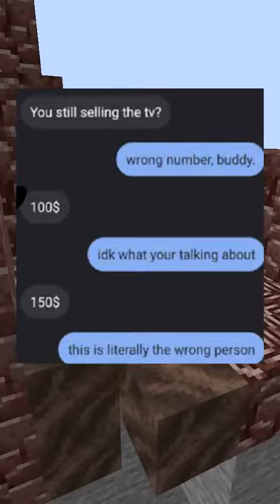funny Funny Texts